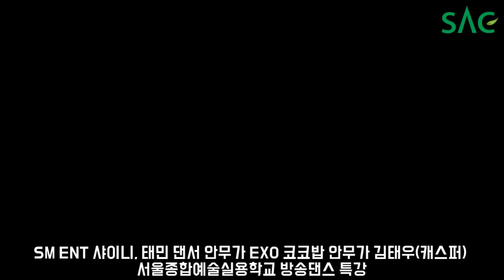[싹튜브] SM 엔터테인먼트 EXO코코밤 안무 김태우 서종예 방송댄스 특강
SM 엔터테인먼트 EXO코코밤 안무 김태우 서종예 방송댄스 특강